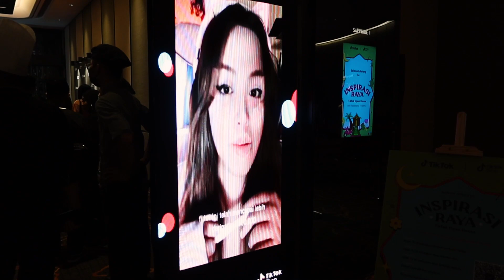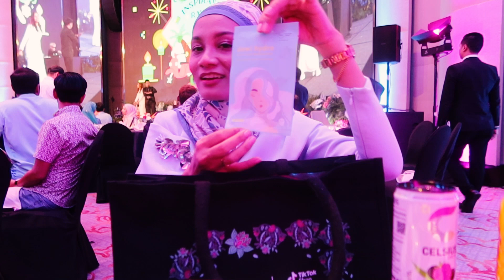Special Invitation to TikTok Inspirasi Raya Event | Equatorial KL